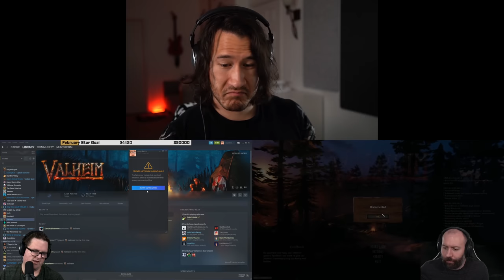3 Peens In A Pod - Ep. 73 MULTISTREAM (2-9-2021)